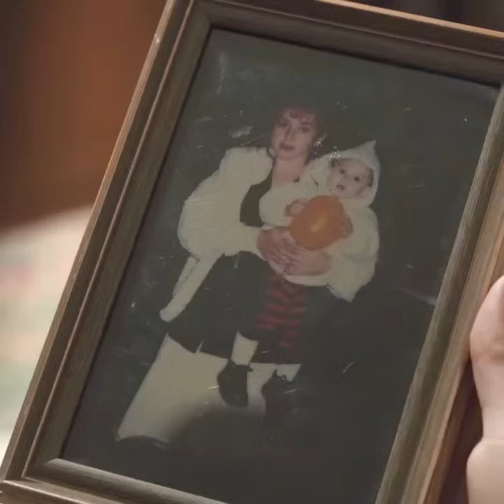Millonaria finge ser vagabunda para poner a prueba su familia